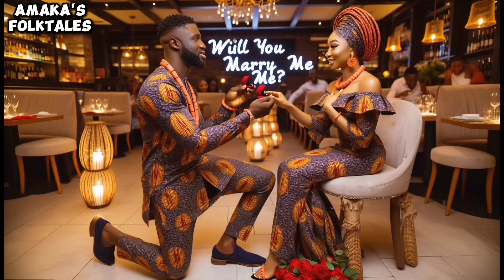ALL THE VILLAGERS ACCUSED HER OF KILLING HER PARENTS...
This is the story of a young orphan girl who was accused by the villagers of killing her parents. Watch as her journey unfolds in this gripping tale of courage and resilience.

Enchanting Tales
africantales
AFRICANSTORIES(Folktales ByVee)
lyaAgba'sEpicTales.

Amakas folktales
African Tales
PicStories
African Folktales With Jen
Nne's Folktales
lya Agba's Epic Tales.